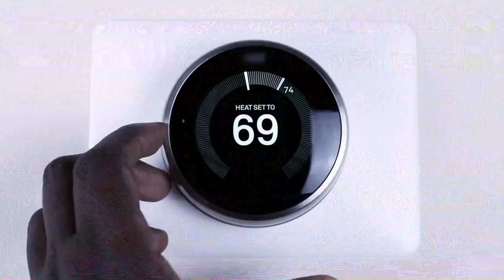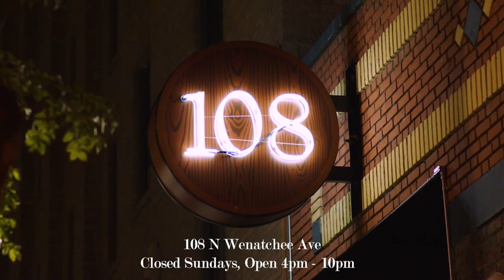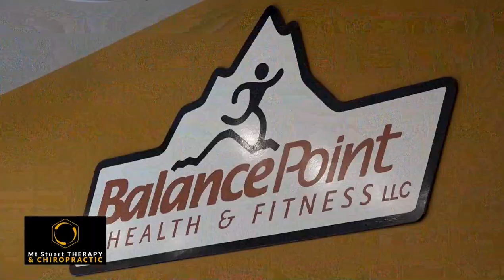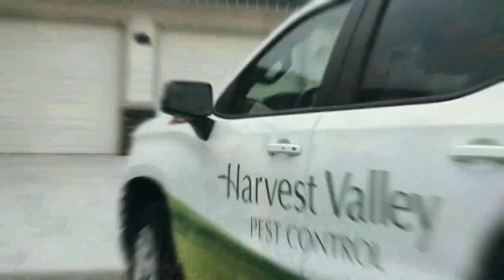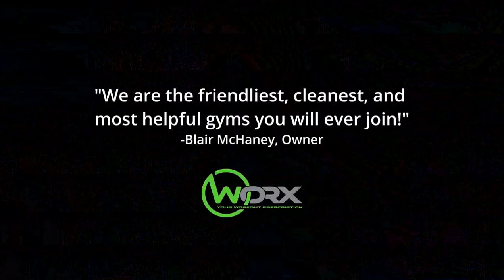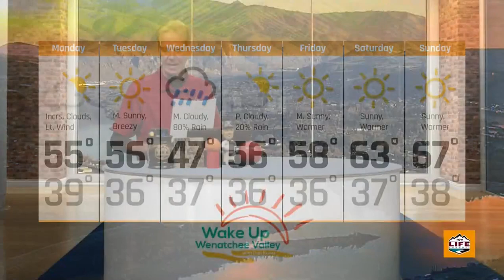Wake Up Wenatchee Valley - March 25th, 2024